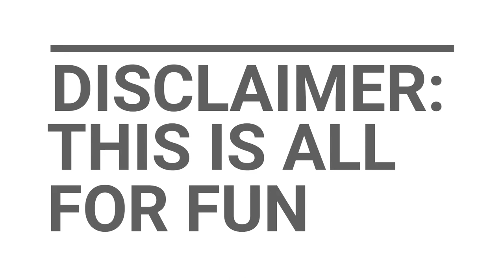SLAVE AND MASTER | HRF ADAUGO IS 9JA BBB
The Nigerian Entertainment Industry is a crazy place, everyone trying to outdo the other, and sometimes, subdue them.
Bellz and I talk about the slave and Master Mentality in Nigeria, especially in the Industry.